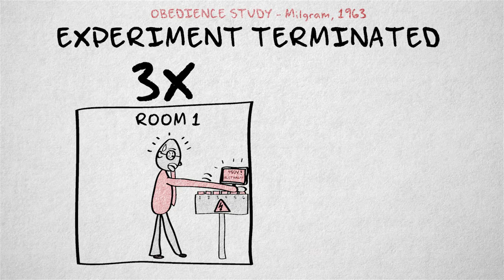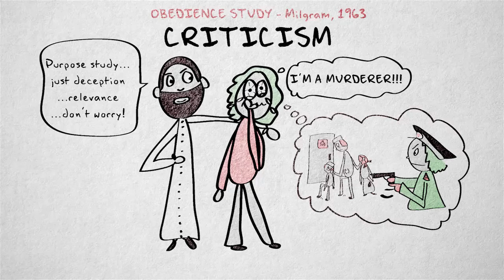6.9 Extra: Milgrams obedience study | Quantitative methods | Practice, Ethics and Integrity | UvA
This video discusses the unethical aspects of the obedience study by Milgram in 1963.